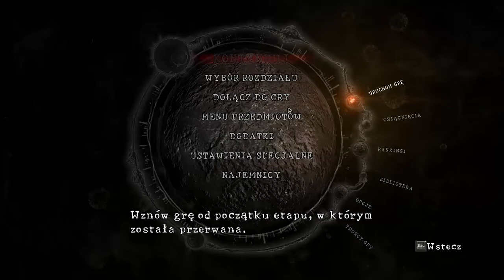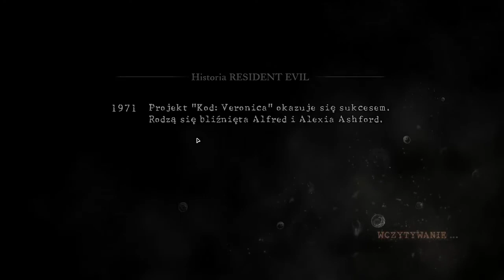Zagrajmy w Resident Evil 5 008 Inteligentna SI